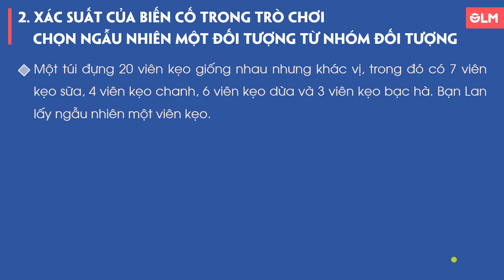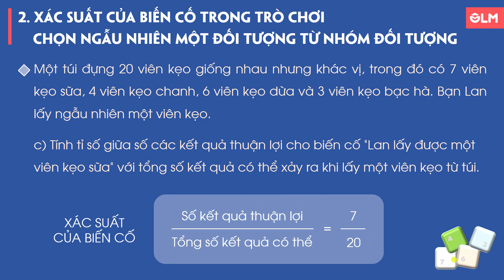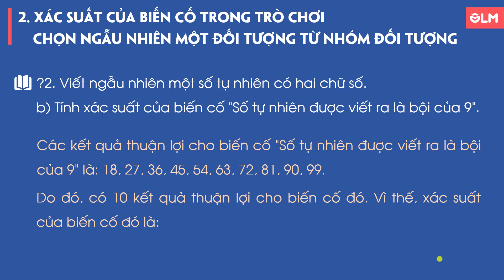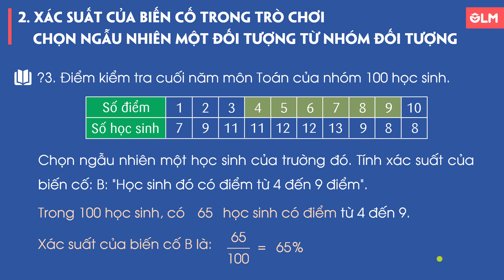Xác suất của biến cố ngẫu nhiên trong trò chơi: Tung đồng xu và vòng quay số - Toán lớp 8 - OLM.VN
🟢 Nội dung chính của bài học:
Trong trò chơi tung đồng xu, xác suất của biến cố: "Mặt xuất hiện của đồng xu là mặt N" bằng 1/2
Trong trò chơi vòng quay (chia thành n phần bằng nhau), nếu k là số kết quả thuận lợi cho một biến cố thì xác suất của biến cố đó bằng k/n